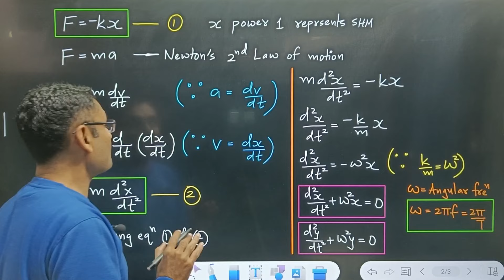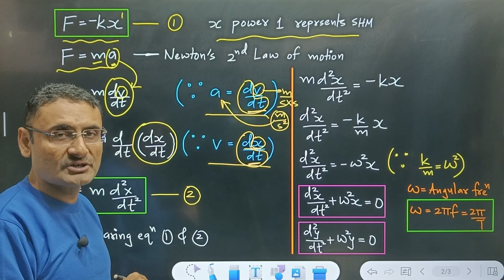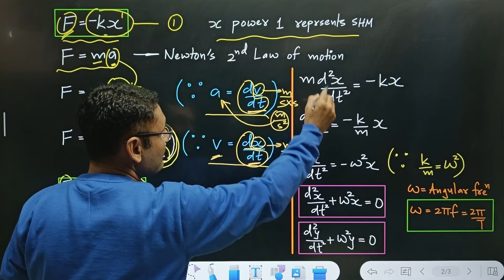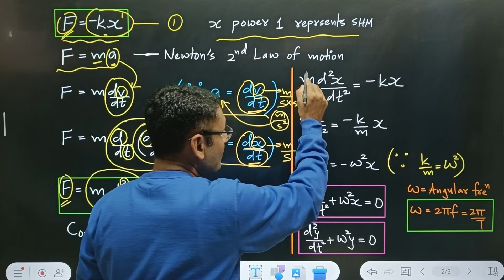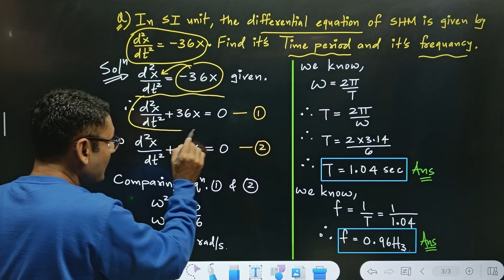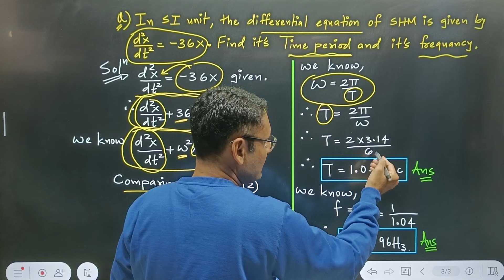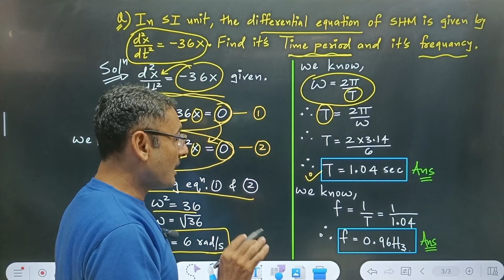Simple Harmonic Motion Differential Equation | Derivation | Numerical | Btech | BSc | JEE | Physics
Second order differential equation of shm
Numerical on 2nd order differential equation of shm
Engineering physics